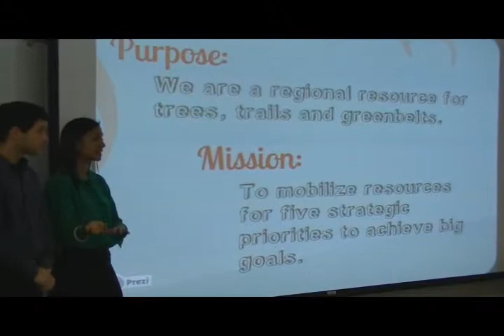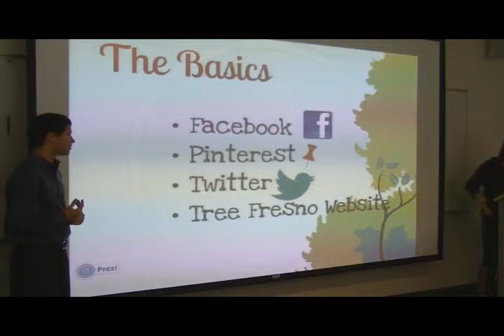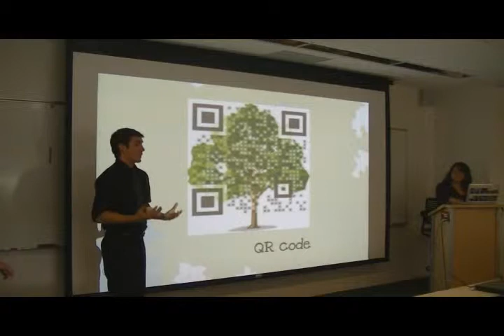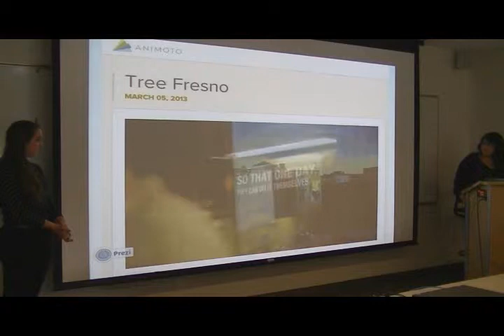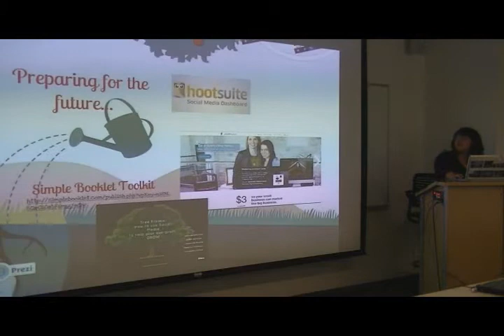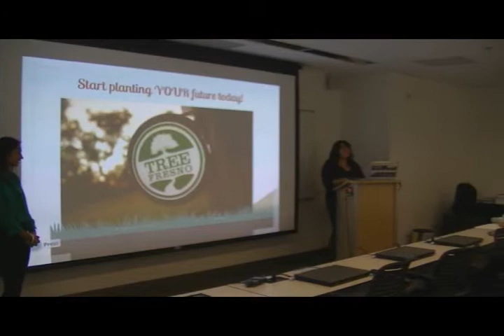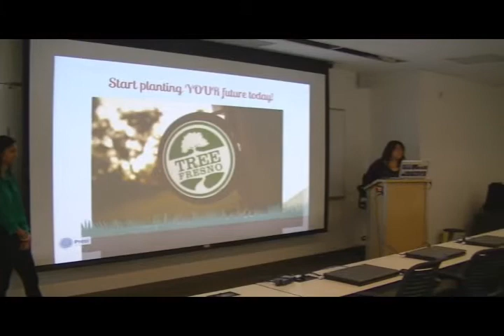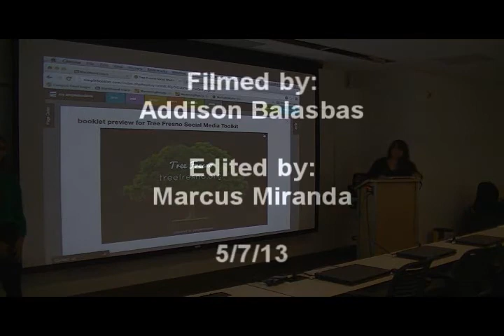U50H course - Tree Fresno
Group Presentation for Tree Fresno - spring 2013